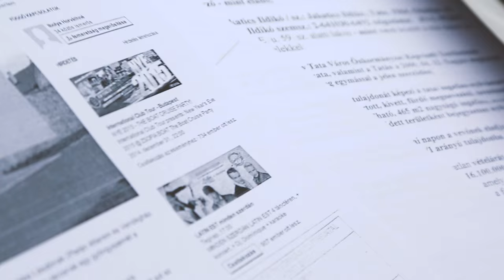SOMOGYI MÁRIA TÖRTÉNETE - POLITIKUSS